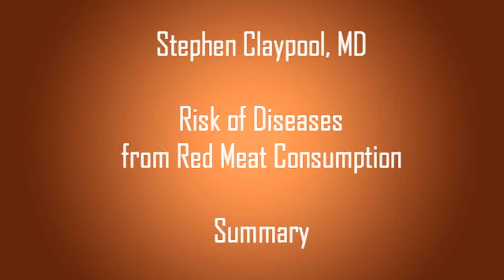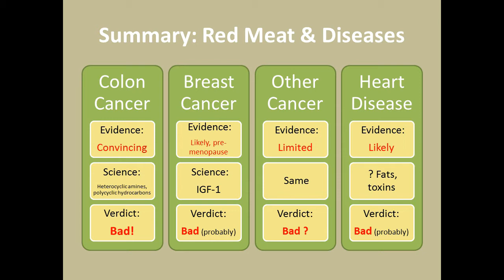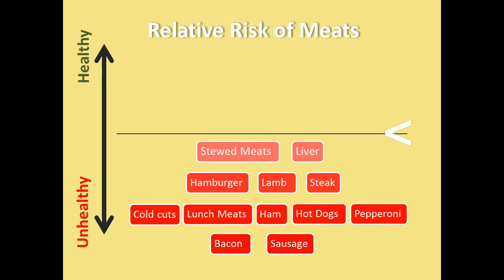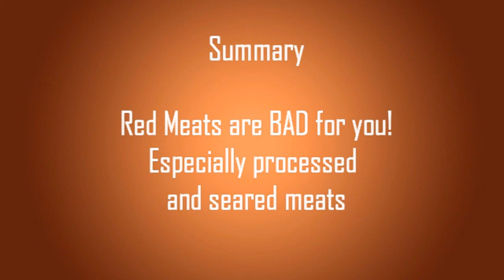Summary of Health Risks from Red Meat Consumption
A summary of the previous 3 videos linking red meat consumption to colon cancer, breast cancer and heart disease.